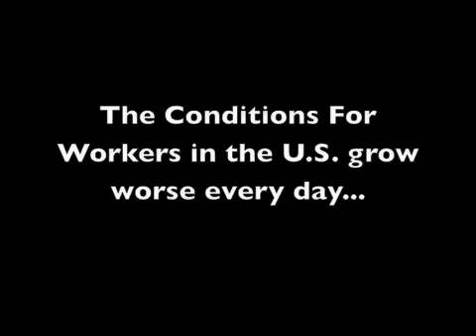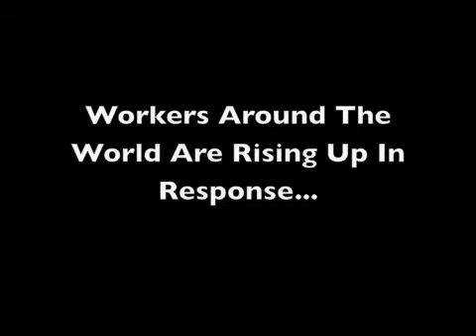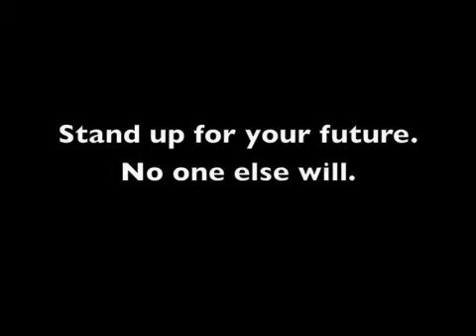When?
Workers around the world are rising up as the bosses attempt to force them to pay for the crisis. When will U.S. Workers do the same?